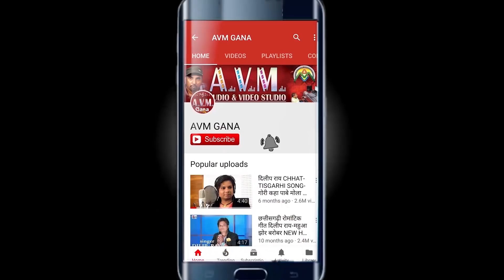Raju Gautam | Cg Song | Tor Sang Maya Hoge | Sunita Sahu | Chhattisgarhi Song | 2018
Raju Gautam | Cg Song | Tor Sang Maya Hoge | Sunita Sahu | Chhattisgarhi Song | 2018  | AVM STUDIO RAIPUR

Song  -     Tor Sang Maya Hoge
Singer -   Raju Gautam, Sunita Sahu
Editor  - Shesh Nishad , Mamta Joshi
Graphics -  , Sandhya Chhariya, Jyoti Deep

2- हमारे ट्विटर पेज को फॉलो करें  AVM GANA